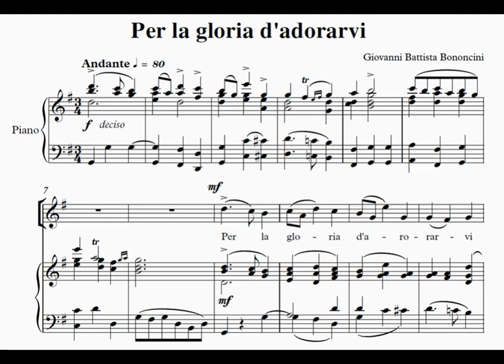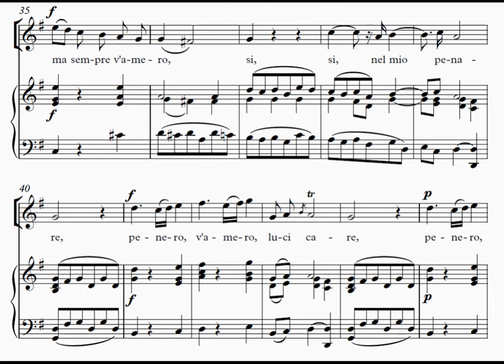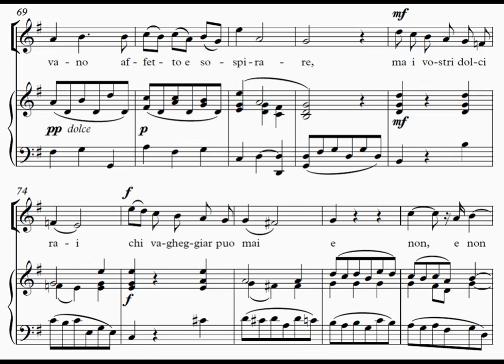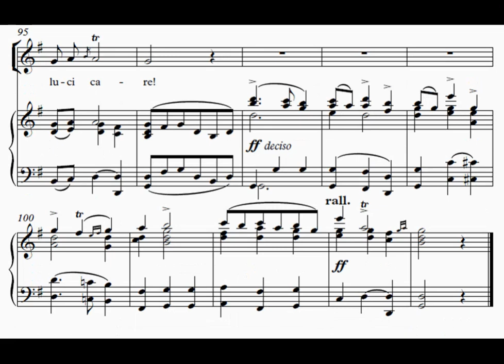Per la gloria d'adorarvi (Bononcini) in G Major (Play along/Karaoke/Piano Accompaniment)